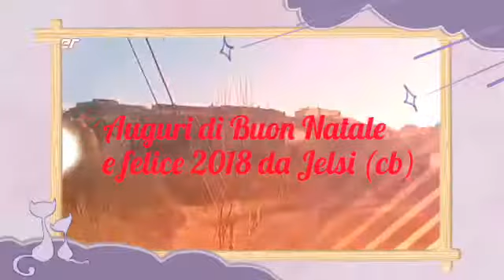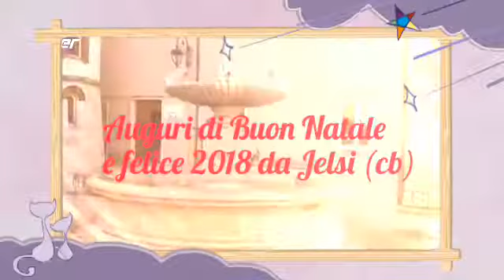Auguri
Auguri di buon Natale e felice anno 2018